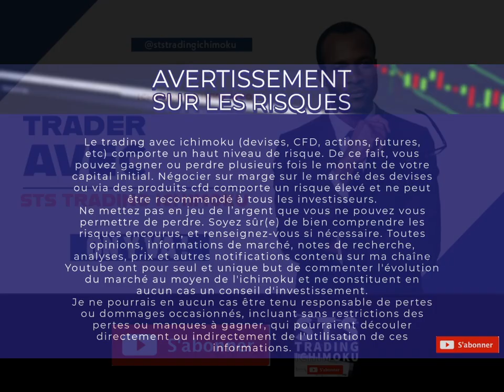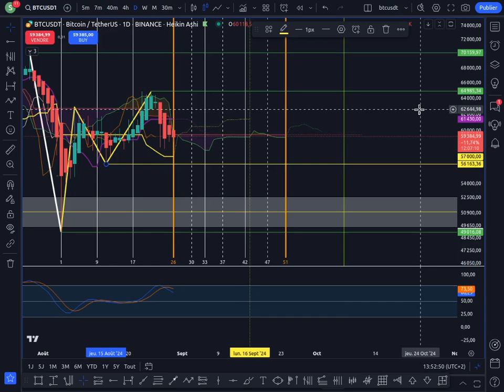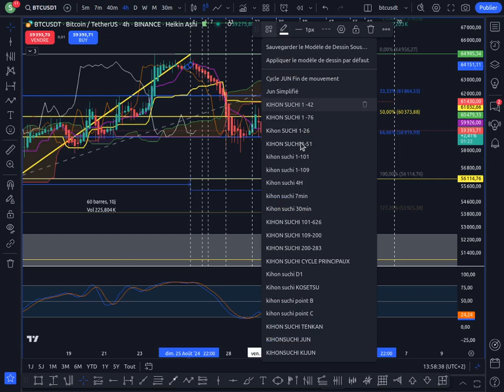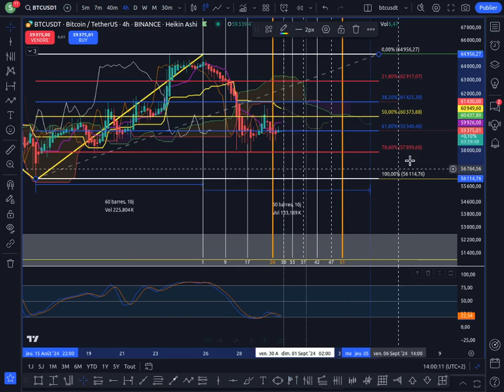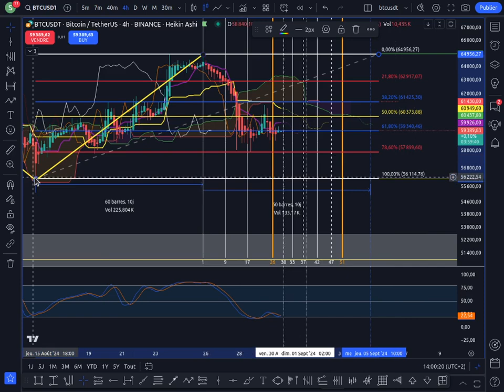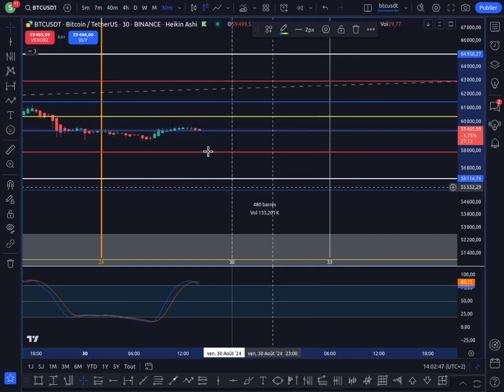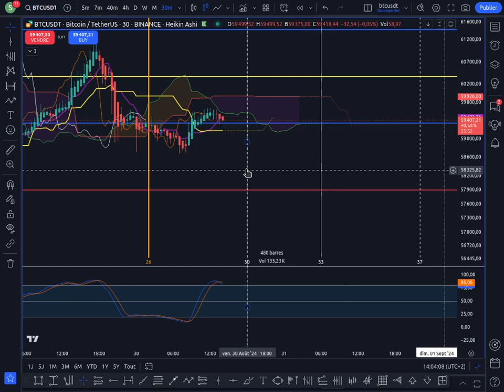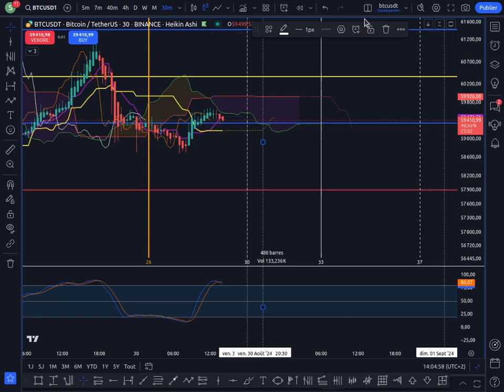Analyse du BTC 30082024 -Fin de semaine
BTC latéralise en 30min... quel est son contexte ?